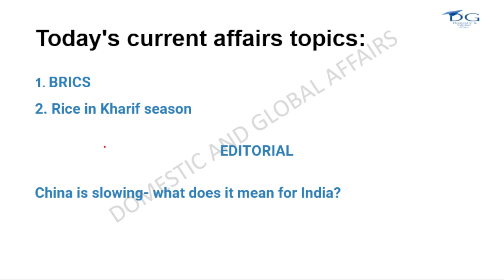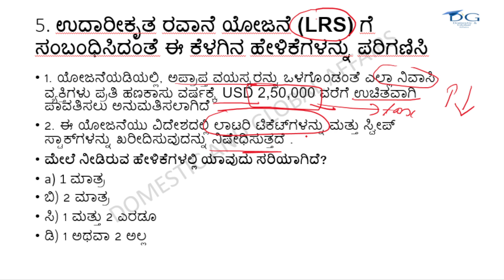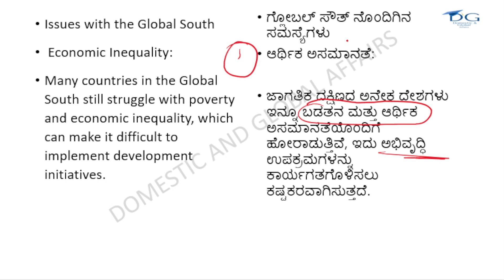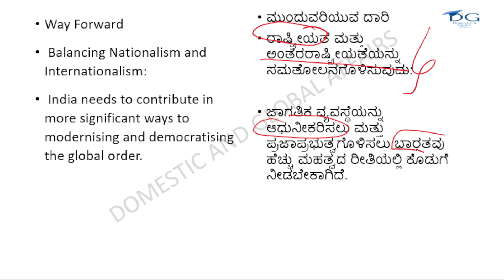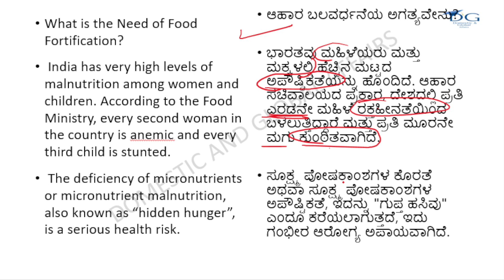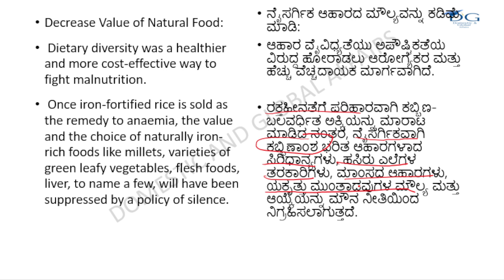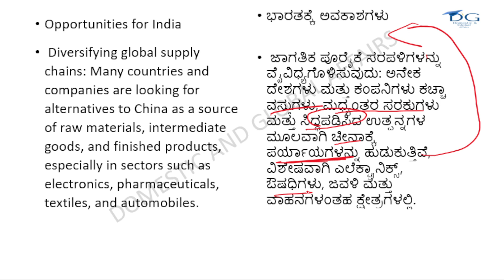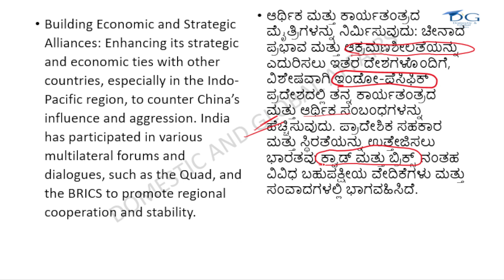23rd August 2023 - Daily Current affairs and Editorial in Kannada for KPSC - KAS, KEA Group C, UPSC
23rd August 2023 - Daily Current affairs  and Editorial in Kannada for KPSC - KAS, KEA Group C, FDA/SDA, PDO, PSI, PC

In this video we are analyzing The Hindu/ PIB/ Indian express topics in kannada which will help you to prepare for the examinations like KPSC- KAS, FDA, SDA, PSI, PDO, UPSC - IAS, IPS, IFS, SSC - CHL, CGL, BANKING EXAM.
1.
2.
3.
4.
5.
6.
7.
8.
9.
10.
11.
12.
13.
14.
15.
16.
17.
18.
19.
20.

the hindu free subscription
sleepy classes
physics wallah
upsc coaching
best upsc coaching
mrunal geography
in kannada
prelims,
upsc
kannada stories
kas
kpsc,
kas exam
daily mcq for upsc 2023
quiz
mcq
the hindu quiz
upsc prelims
viral
upsc
upsc interview
upsc motivational video
upsc syllabus
ishwargiri mental ability
kas
pdo recruitment 2023
kpsc exam preparation
kas syllabus 2023